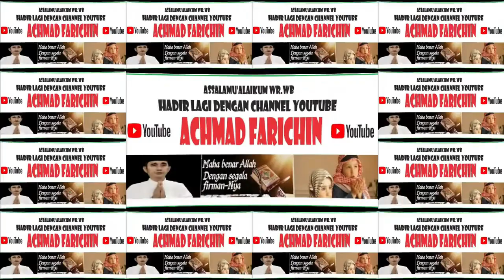QORIAH HANIF MA'RIFAH // FINALIS TILAWAH DEWASA // MTQ XXIX PROVINSI JAWA TIMUR TAHUN 2021